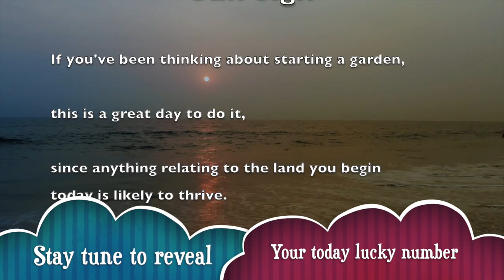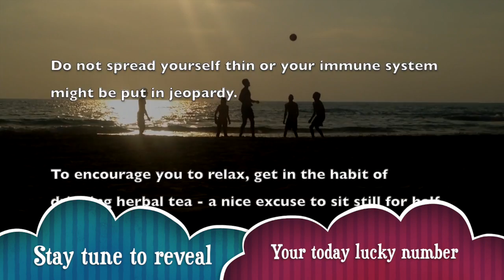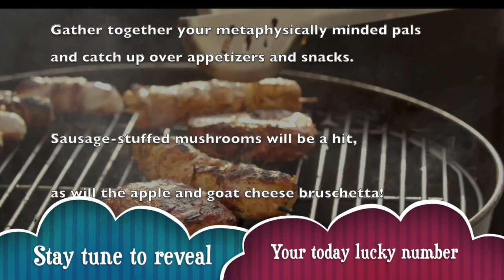Wednesday, January 22 : Pisces Horoscope Lucky Numbers Today | A Plus Life